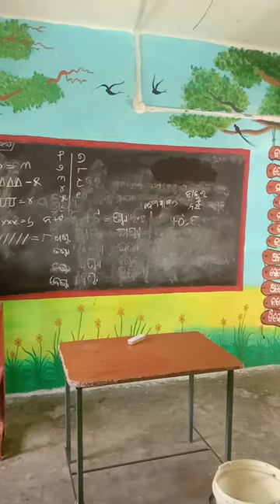FLN#school wall painting art shorts trending viral video foryou